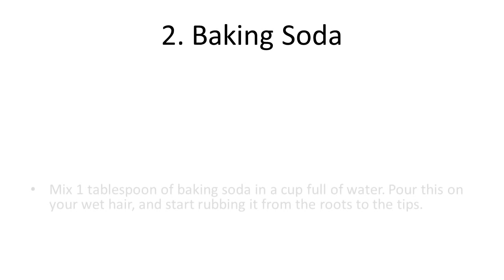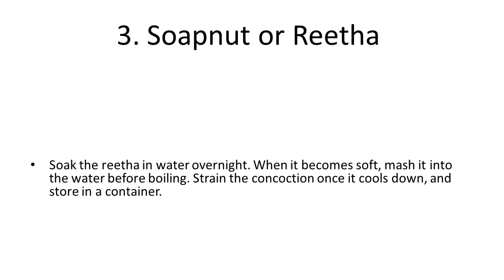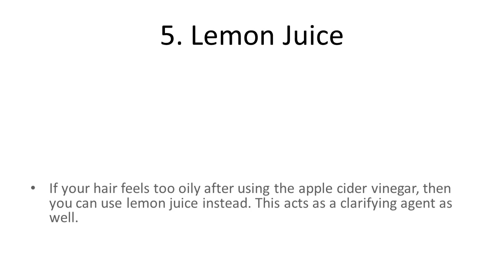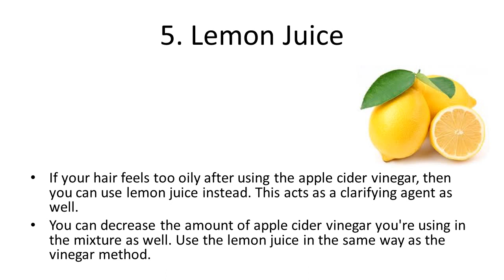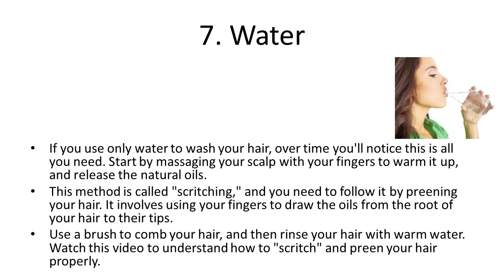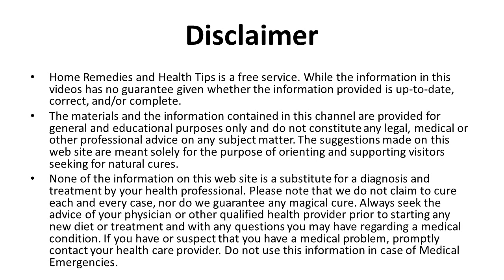7 Ways to Get Great Hair Naturally | How to Get Rid of Grey Hair Naturally in 7 Days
7 Ways to Get Great Hair Naturally | How to Get Rid of Grey Hair Naturally in 7 Days